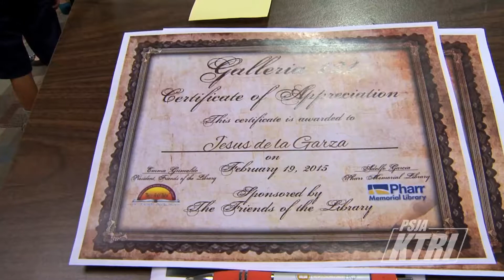PSJA Southwest ECHS Art Exhibit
PSJA Southwest Early College High School art students display their creative works of art on the walls of the Pharr Memorial Library.

March 2015